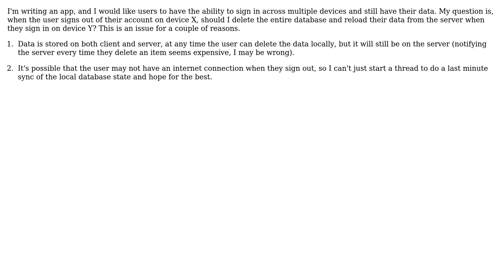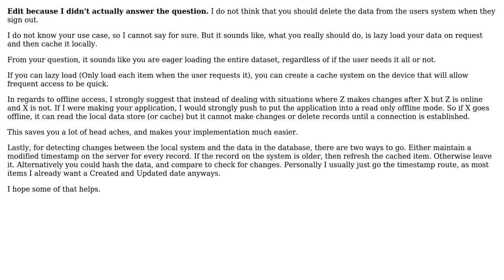Software Engineering: Delete user data when they sign out? (2 Solutions!!)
Software Engineering: Delete user data when they sign out?

With thanks & praise to God, and with thanks to the many people who have made this project possible! | Content (except music & images) licensed under CC BY-SA | Music | Images & others | With thanks to user mcottle user Blair user BiGGZ and the Stack Exchange Network Trademarks are property of their respective owners. You are responsible for your own actions.